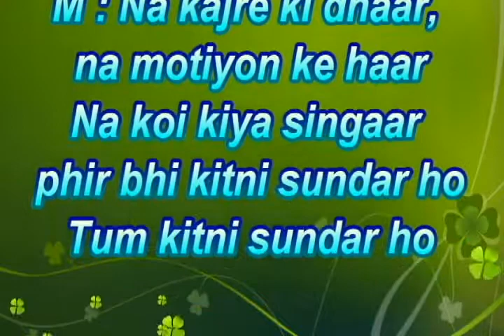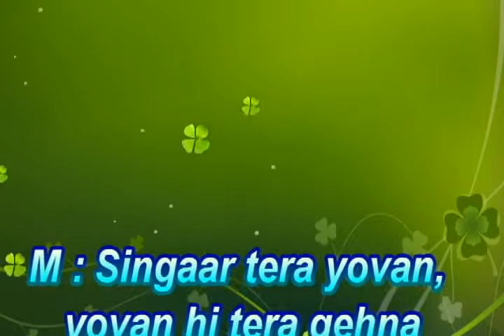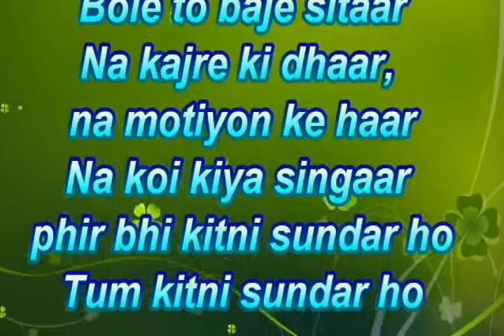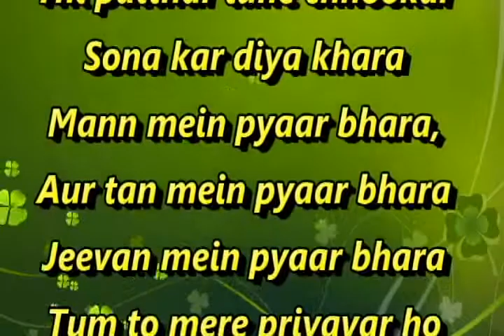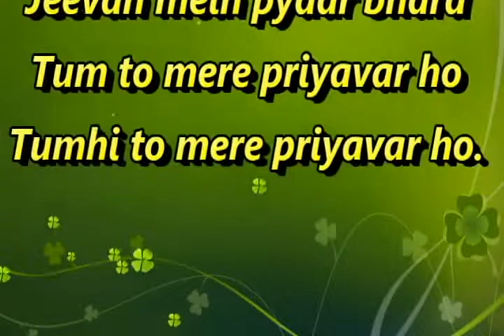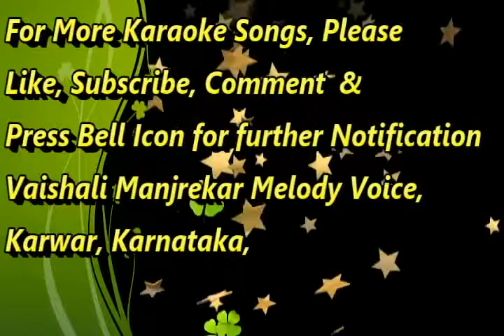Na Kajare Ki Dhar Karaoke With Female Voice Vaishali Manjrekar